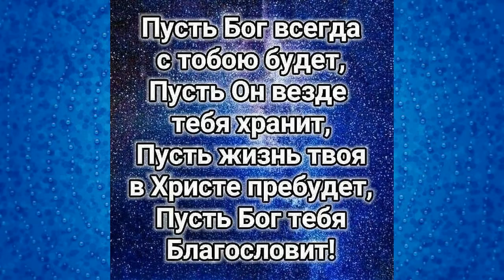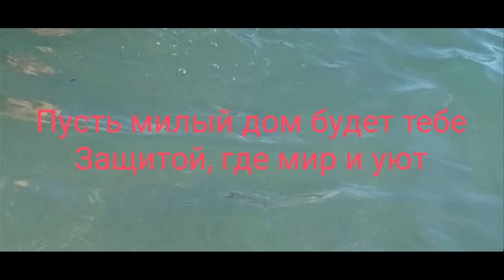с днём рождения